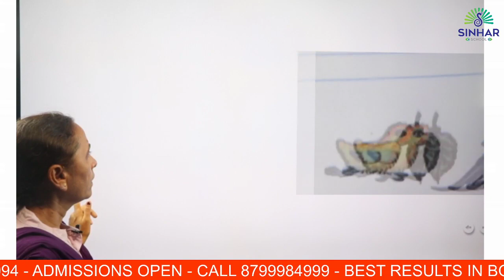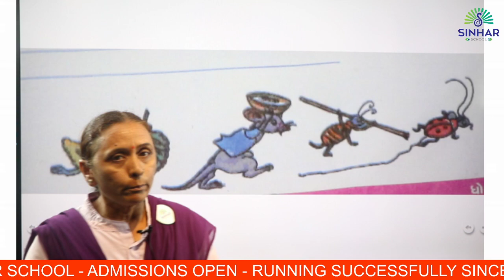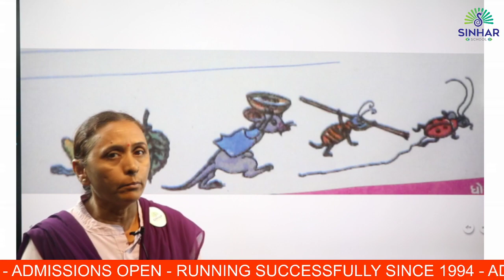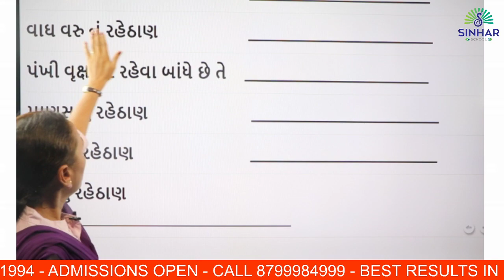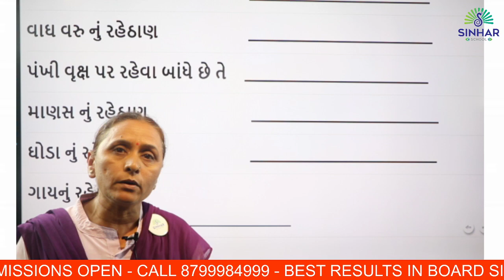STD 4 GUJ CH 1 NAVDI CHALI - SAMJUTI , KHALI JAGYA L 2